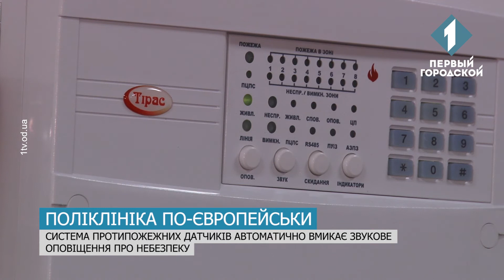Підсумки тижня 12.11 - 18.11.2017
Час згадати тиждень, на якому Верховна Рада прийняла у першому читанні бюджет на наступний рік, експерти обговорювали запропоновані урядом зміни у правила дорожнього руху, а в Одесі після капітального ремонту відкрили дитячу поліклініку.